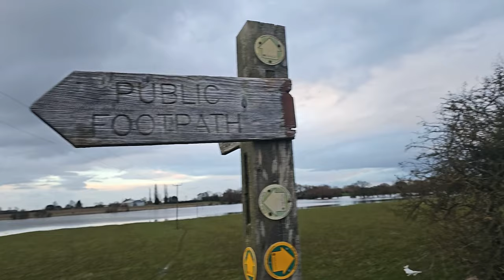OUR FIRST VANLIFE VLOG: NEW YEAR 2024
COPYRIGHT NOT INTENDED. MUSIC IS NOT THE SOLE FOCUS OF THIS VIDEO. Copyright information below:

Start to 0:06:75
Musician: Marphologiya ©

00:46:61 to 1:09:49
Musician: Marphologiya ©

01:22:14 to 1:55:46
Musician: Yevhenlokhmatov ©

01:54:94 to 2:22:31

3:23:37 to 4:56:07
Musician: NyLon ©

9:07:56 to 9:16:65

11:07:61 to 11:15:57

11:44:91 to 11:54:49

11:52:82 to 12:13:48
Musician: Bopposound ©

13:01:19 to 13:09:70
Musician: Bopposound ©

13:32:63 to End
Musician: Bopposound ©